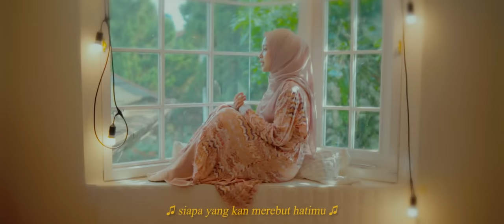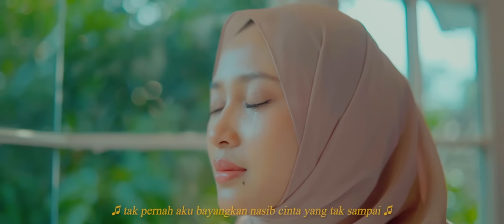BERPISAH DI UJUNG JALAN (Sayup sayup ku mendengar) - COVER BIYA BAYYINAH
selamat menonton versi full nya ya teman teman, suport terus channel ini agar terus berkembang dan semoga bisa menghibur kalian ya